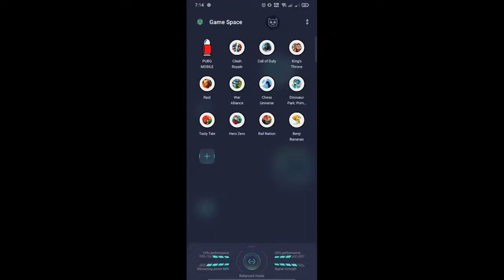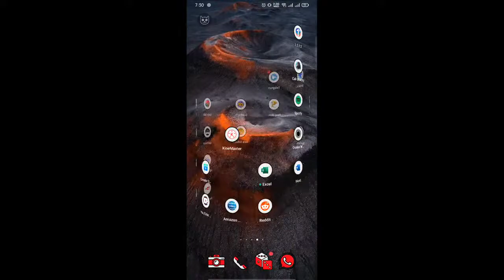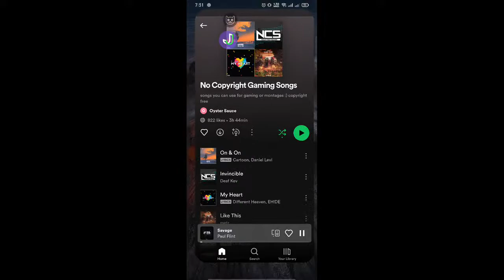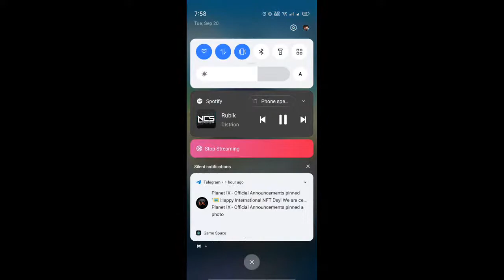Wombat War Alliance NFT Game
EOS and WAX NFT. If your are Lucky you can get NFT worth $200.